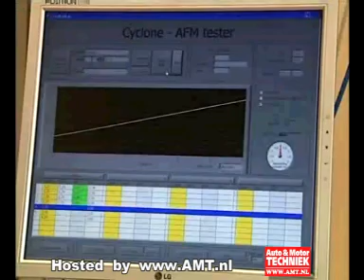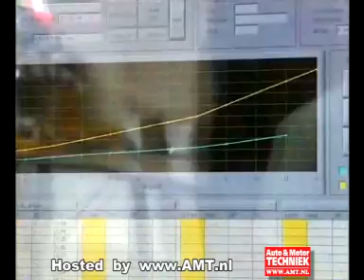Luchtmassameters testen en repareren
De gecombineerde motormanagement computer-luchtmassameter uit de Mercedes A is berucht. "Gemiddeld eens per vier jaar geven de sensortjes uit de LMM de geest", weet ACtronics-directeur Léon Kleine Staarman. Gebruikelijke remedie: een nieuw gecombineerd apparaat. Kosten: meer dan € 1.000,-. ACtronics doet het anders. Het bedrijf vervangt de sensortjes en test daarna het 'gereviseerde exemplaar'. Kosten € 160,-. De video toont hoe.